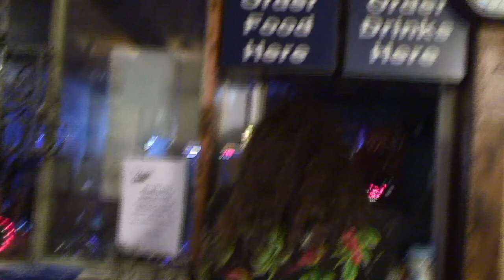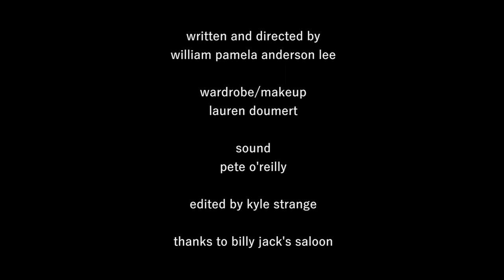Dregs Episode 1 by William Pamela Anderson-Lee